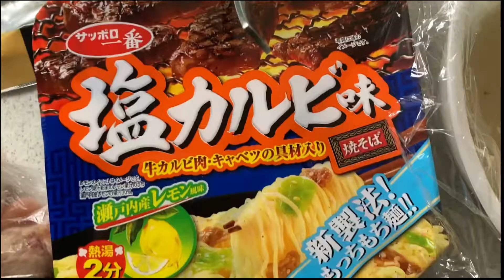【揚げ物ASMRもある】ダイスを振って出た目の食材を揚げていく 調理当日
企画概要

💀：ライブ配信：【リスナー参加型企画】揚げ物の具を募集して、ダイス振って決める雑談（
💀：春咲のばな様よりFAで殴られた事により、当企画を行う運びとなりました。
ありがとね！

バーチャルキラーマスコットをやらせてもらっております、「けちゃまる」でございますよ～

メンドクセェこと考えないで見られる脳死系企画動画を投稿しつつ、LIVE配信でもしゃべくり散らして貴様らに絡んでいく所存なので、覚悟しておいて頂ければ幸いです

配信タグ：生ゴロシ
ファン絵：コロシア絵